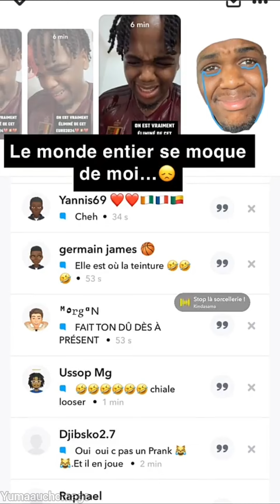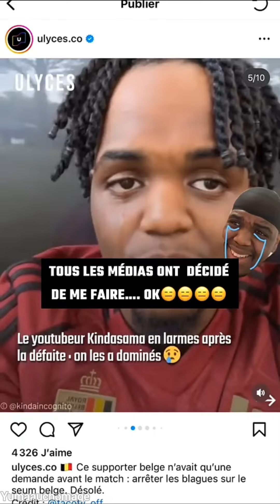Kinda pleure toujours à cause de la Belgique